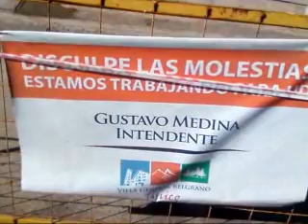web GUSTAVO MEDINA INICIATIVA POPULAR